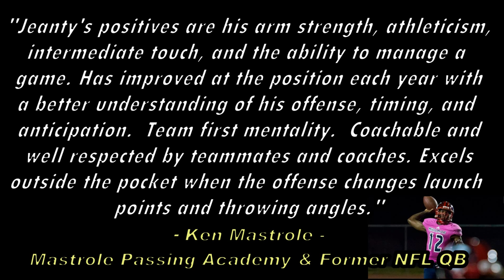Nick Jeanty- Miramar HS QB- Senior Regular Season Highlights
Nick Jeanty #12 is the 8A Miramar, FL Patriots Offensive Captain.

Regular Season Stats:
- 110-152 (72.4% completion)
- 20 Passing Touchdowns
- 5   Rushing Touchdowns
- 0 Interceptions
- Highest Completion Percentage in South Florida
- Best Touchdown to Interception Ratio in Florida
- Part of the Ken Mastrole Passing Academy

Miramar is 10-0 & ranked as high as 14th nationally.

Nick Jeanty
Class of 2014 QB
6'2" 195 lbs